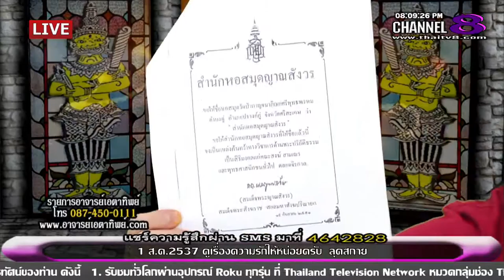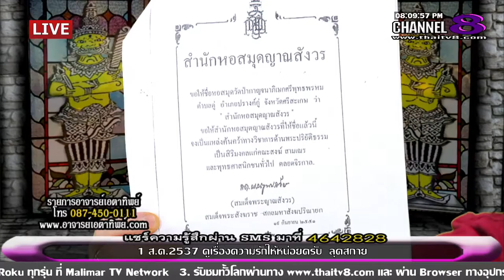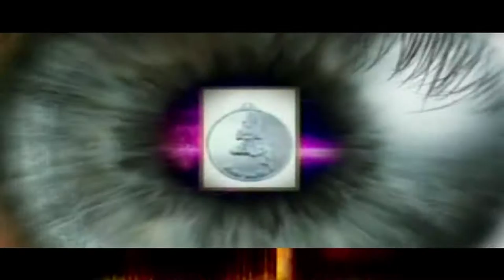ช่อง 8 ทีวีพูดได้ รายการ อาจารย์เอตาทิพย์ 11-02-59 เบรก 2